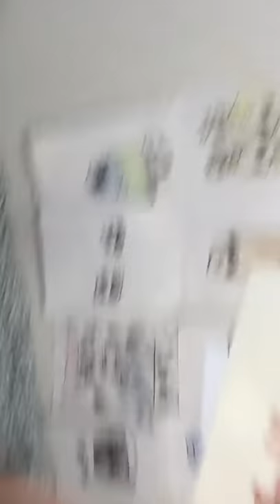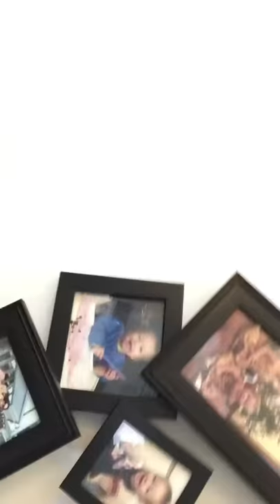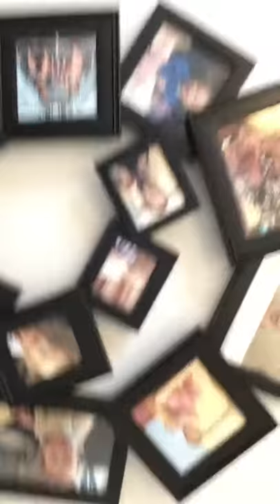A tour of Matilda’s house